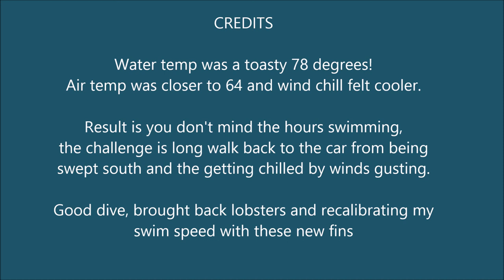Dania Beach Shore Dive 2 27 2020 south of pier Florida lobster diving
Dania beach shore dive catching lobsters, grouper, hogfish, porkfish
winds, current and surge